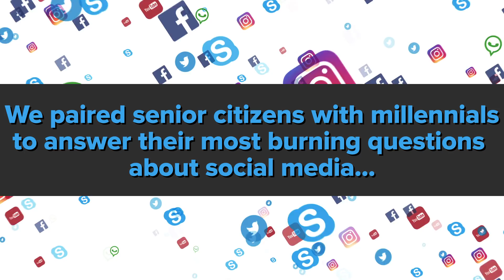Teens Teach Senior Citizens Social Media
What's a meme?

MUSIC
SFX Provided By AudioBlocks

flying banners of the most popular social media in the world
raspirator/Getty Images
Young Woman is Walking in a Dark Street, Texting on her Phone and Smiling
Andrei Asiyuk/Getty Images
camera flight in maths world seamless loop
gonin/Getty Images
Headache, Stress of Work for Woman Working in Office
yourstockbank/Getty Images